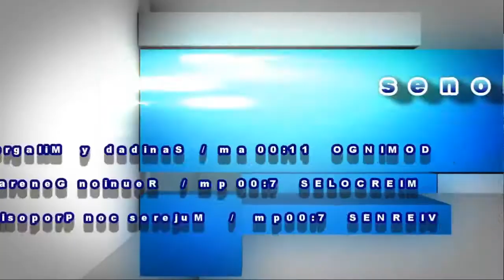Venciendo tus Gigantes | Profeta Joshua Luna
Venciendo a tus Gigantes | Profeta Joshua Luna